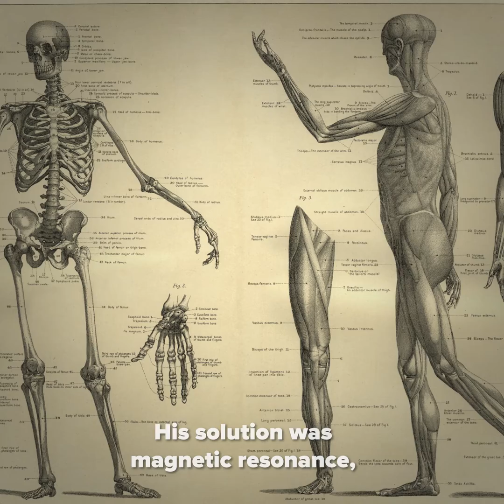Damadian, Lauterbur, and Mansfield: MRI Machines | Heroes of Progress | Ep. 47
HeroesOfProgress​​​​⚡️ | This week our heroes are Raymond Damadian, Paul Lauterbur and Sir Peter Mansfield–three scientists who created and refined the magnetic resonance imaging (MRI) machine. Damadian created the world’s first MRI scanner after he realized that cancerous cells would produce different magnetic resonance signals when compared to normal, non-cancerous cells. Prompted by Damadian’s discoveries, Lauterbur developed a way for MRI machines to visualize these cells’ signal differences and produce a clear image of inside a patient’s body. Finally, Mansfield created a technique for MRI scans to be conducted in just seconds, rather than hours, and for the image that the scanners produced to be significantly clearer, and therefore more accurate. Each year, hundreds of millions of MRI scans take place. Thanks to their use, untold millions of lives have been extended or saved.

Story: Alexander Hammond
Producer: Luis Ahumada Abrigo
Editorial Producer: Marian L. Tupy